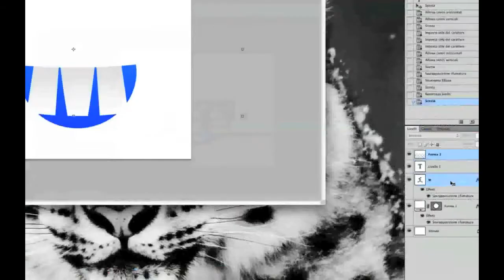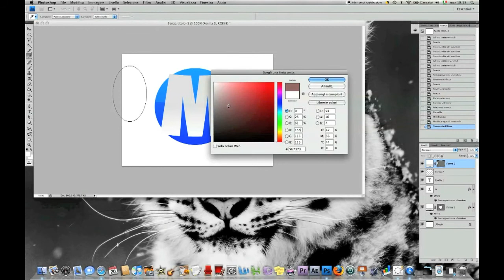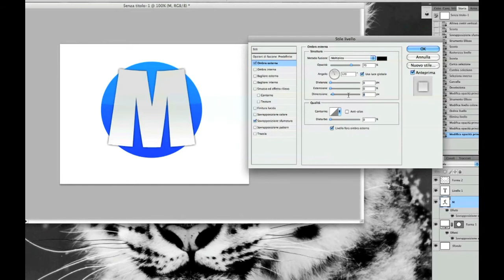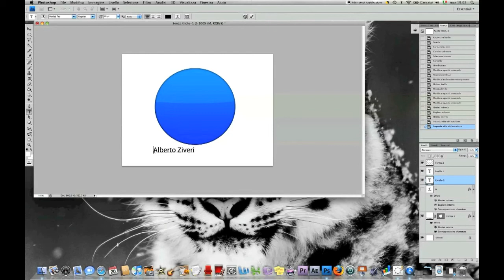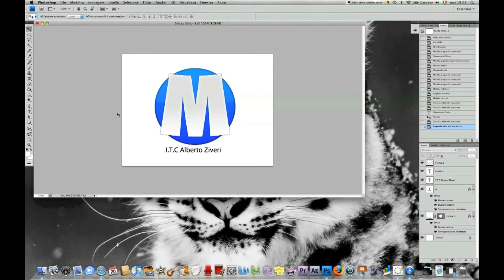Come creare un logo efficace - parte 2/2